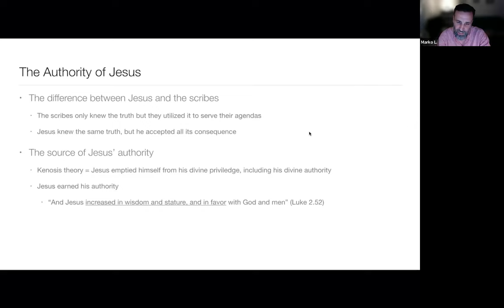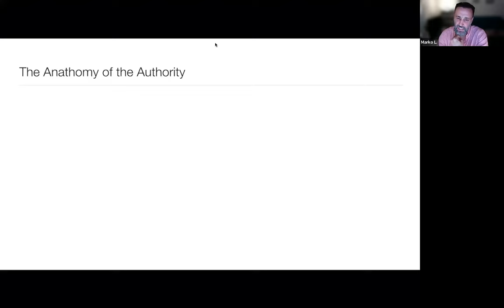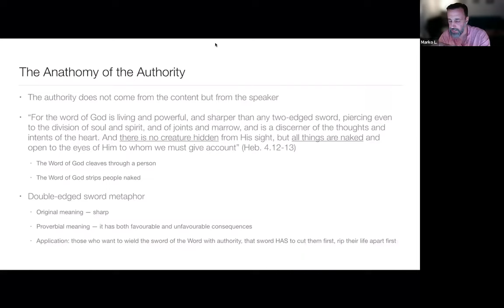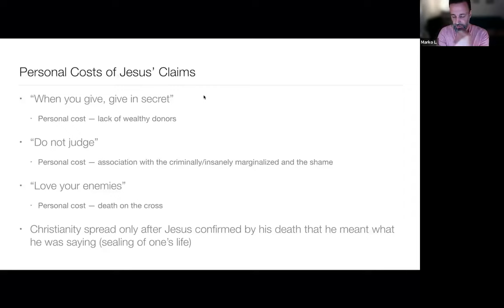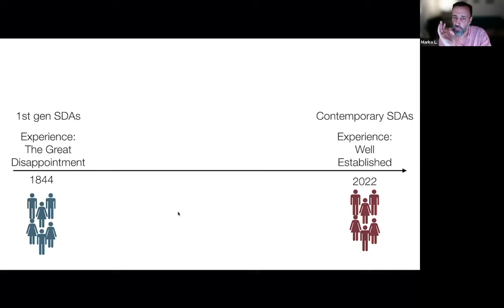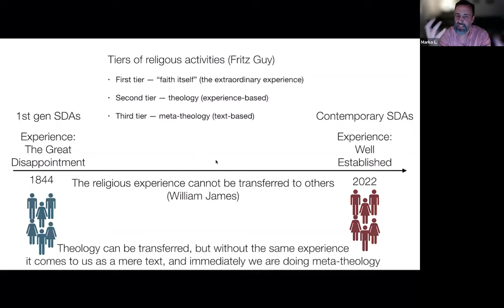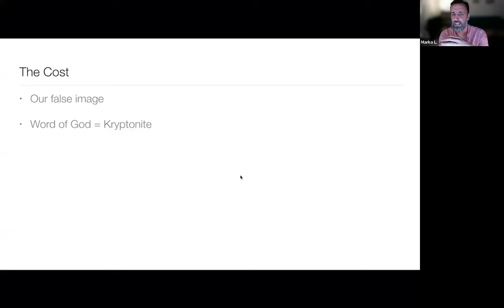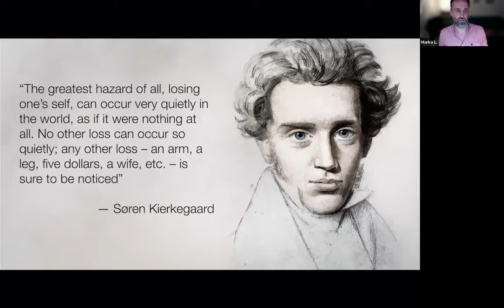Authority vs. Experience: What Shapes Christian Identity?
Mark Lukic | 23 June 2022

When famous Swedish chef Niklas Peter Ekstedt, whose greatest passions are food and health, visited Loma Linda, he was very impressed by the longevity of Adventist centenarians and even with our vegetarian dishes. However, when leaving the town he said that Loma Linda as a town was “pretty boring.” All he took home with him is that he will cook more vegetables for his children. One of my postgraduate professors told us that one of the reasons he became an Old Testament scholar was to prove that this subject could be much more interesting than what other boring lecturers had shown him.

Perhaps a better word than “boring” would be “lifeless,” or “without authority”—the last, a phrase Jesus used. I believe that lifelessness and lack of authority can come from the way we Christians understand our faith, ourselves, and our role in this world. The stress we put on the correct information, on intellectual certainty and doctrinal correctness could be the main source of our insufficiencies.

For example, while we need people who study and teach, a life of scholarship can serve as an ivory tower that insulates one from the real life. Another place of relative isolation from the real world is church administration, where you have great authority and fewer threats to your importance. These can be positions which feel important, but are in fact a refuge from the hardships of pastoral life—a new form of monasticism which seeks personal peace above more costly forms of service.

It also occurs in the lives of pastors who insulate themselves in social media or church program management, or who get caught up in proving the truth of some matter with which they are obsessed. Laypeople suffer the same problem when they put truth claims above experience—the person who has an obsession about a certain doctrine that he or she spends all of their time scolding and instructing about, or who defines his Christianity by a certain set of eschatological ideas or legalistic rules.

In these situations a sort of new monasticism thrives, bringing peaceful boredom to the uneventful lives and detached personalities of its devotees. It becomes particularly problematic when this isolation combines with authority, such as in high church positions: delusions of self-importance settle in such a way that the victims lose the capability of serving real people in the real world.

This was evidently present in the time of Jesus. Those who were openly called out in the gospels were scribes, Pharisees, and Sadducees. Scribes drew their authority from the teaching office and theological expertise, like theologians today. Pharisees drew their authority from the local leadership positions, like pastors today. Sadducees were deriving their authority from the positions of power, like church administration today.

However, when it came to authority, they all fell short in comparison to Jesus. People recognized that he “taught them as one having authority, and not as the scribes” (Matt. 7:29). As Jesus says in his parable of a good shepherd (John 10:4-5), listeners have the ability to discern the presence or absence of the inner authority of a teacher.

In this class I will try to apply this insight to Adventist theology, our self-understanding and mission.

Marko Lukic works as a pastor in Smederevo, Serbia. He holds a PhD in systematic theology from Lampeter, University of Wales (completed at Newbold College) in the area of Adventist Studies, with a focus on paradigms and paradigm changes.